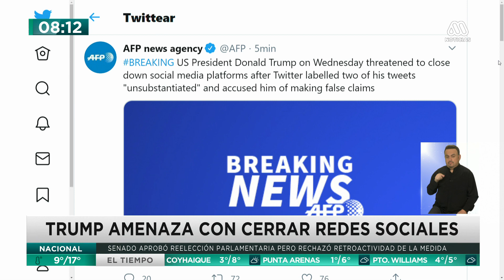Coronavirus Venezuela | Acusan al país de falsear las cifras de contagios por covid-19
En Venezuela las bajas cifras de contagios por coronavirus alertan a las autoridades mundiales, quienes enfatizan que están siendo falseadas.